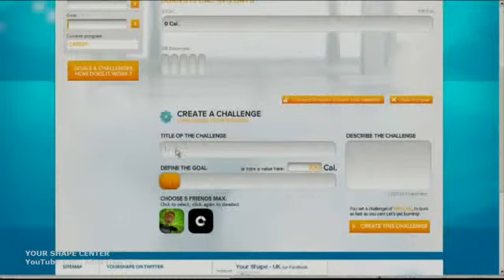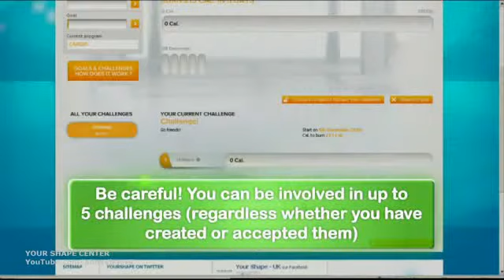Your Shape Fitness Evolved Your Shape Center Trailer (2011) OFFICIAL HD2155